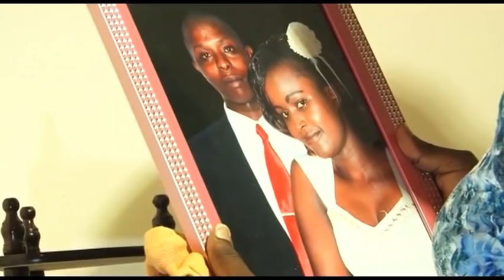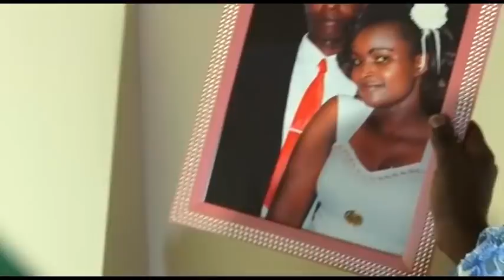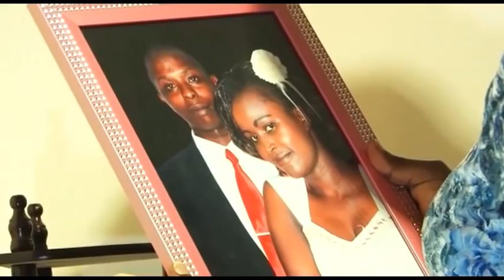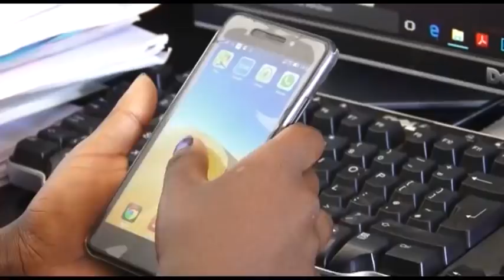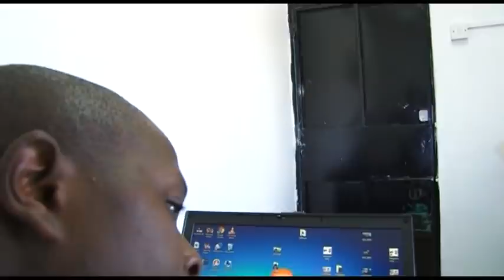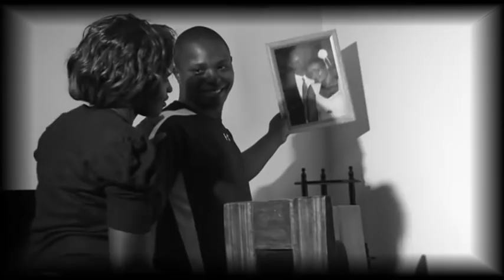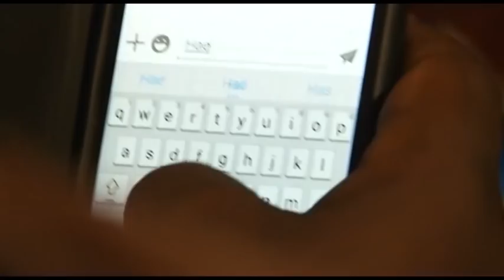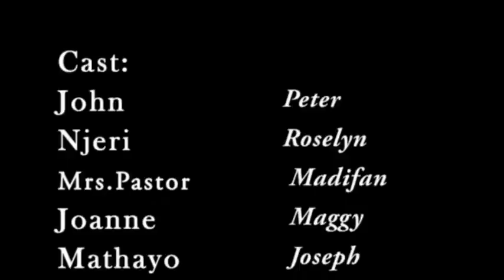Mahoya tbt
Our 1st Movie